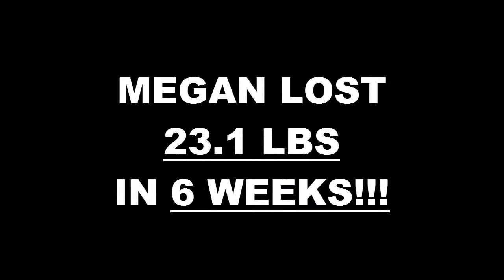Modesto Weight Loss Fitness 6 Week Challenge Results - Megan Templeman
We will now check the result of Megan's 6 week weight loss challenge!